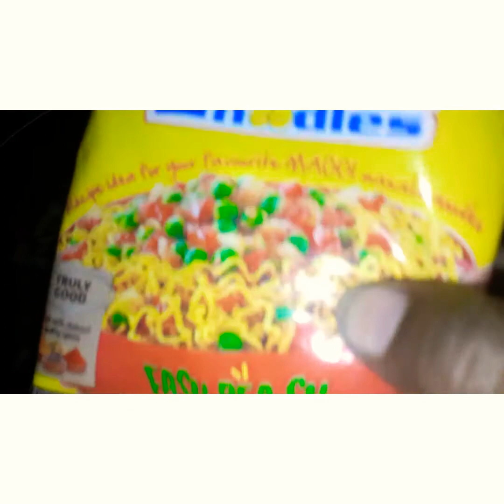दो मिनट वाली मैगी नूडल्स.वेजिटेबल मैगी सिर्फ दो ही मिनट में बनेगी।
Created by InShot Rajni varun vlogs#maggi nudals